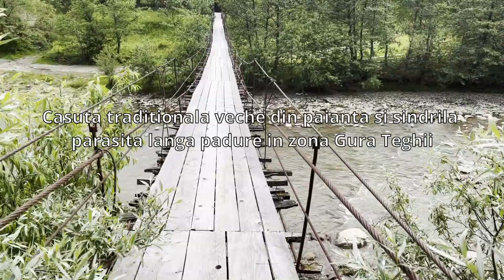Casuta traditionala de paianta cu sindrila parasita langa padure in zona Gura Teghii Buzau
Am gasit o casuta veche traditionala parasita la marginea unei paduri de pe dealurile din zona Gura Teghii Buzau. Casa este din paianta si are acoperis cu sindrila, la fel ca si adaposturile pentru animalele care erau in gospodarie.

Muzica:
Should We Go - Jeremy Korpas
dont forget to feed your demons -  maciej sadowski main version
Tundras - Amulets

Camere:
Black Magik 4K